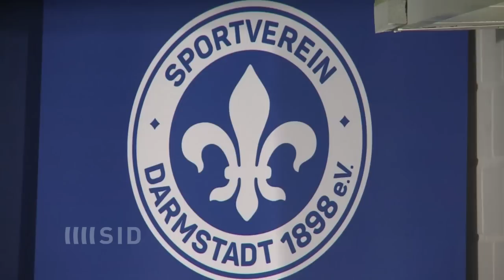Darmstadt will die Sensation Klassenerhalt schaffen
Aufsteiger Darmstadt 98 wird sich in der kommenden auf einem schmalen Grat bewegen. Mit unbändigem Willen soll dennoch der Klassenerhalt gelingen.

Der SID (Sport-Informations-Dienst)  ist die multimediale Sportnachrichtenagentur und versorgt Medien sowie Verbände, Aktive und Unternehmen rund um die Uhr mit aktuellen Sportinformationen. Nachrichten in Text und Bild, Video-Beiträge und Live-Ergebnisse von allen wichtigen Sportereignissen, dazu Hintergrundanalysen und Porträts der Athleten.Der Sport-Informations-Dienst ist mit kompetenten Reporterteams vor Ort und sorgt für eine lückenlose Berichterstattung — an 365 Tagen im Jahr.
Der Sport-Informations-Dienst: Rund 75 feste und hunderte freier Mitarbeiter produzieren in Redaktionen in Köln, Berlin, Hamburg, Frankfurt/Main und München sowie bei Sportevents weltweit erstklassige Inhalte für Print, TV, Online und Mobile Services.